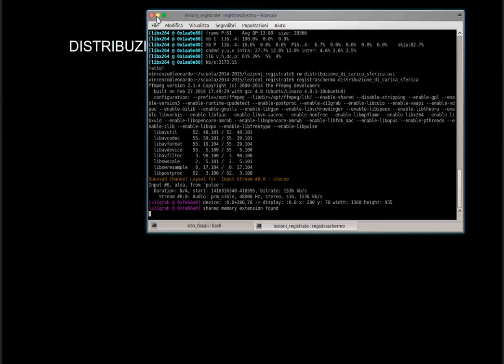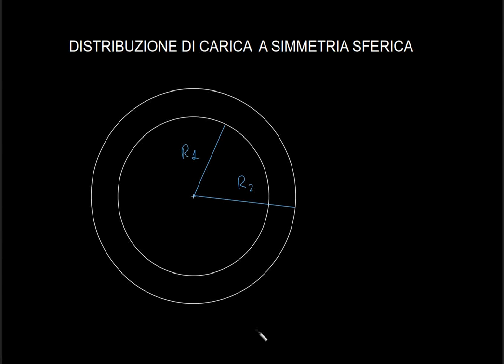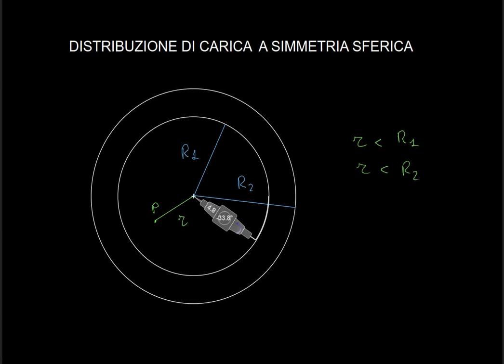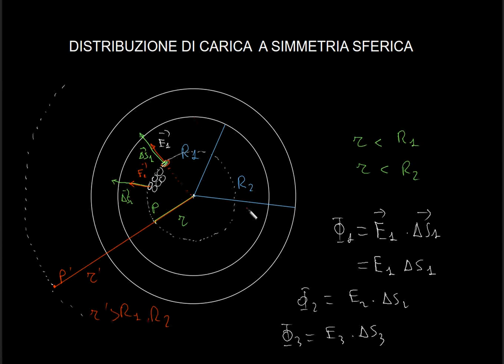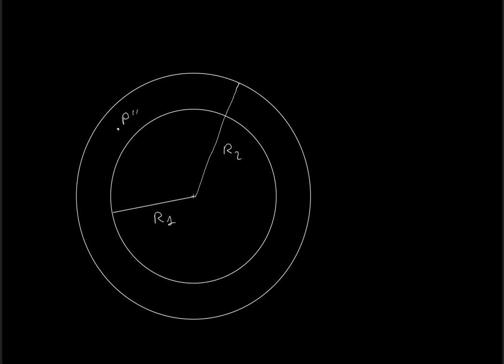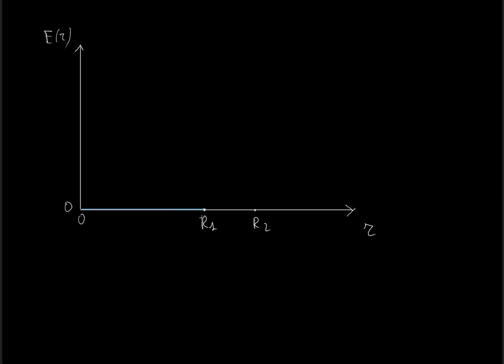FISICA: Campo elettrico generato da una distribuzione di carica a simmetria sferica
In questo video viene esaminato un problema classico dell'elettrostatica, come applicazione del teorema di Gauss per il campo elettrico. Si considera una distribuzione omogenea di carica a simmetria sferica, in particolare la carica riempie un volume compreso tra due superfici sferiche concentriche.
Il livello è adatto per un quarto-quinto anno di liceo e richiede la conoscenza del concetto di flusso di un vettore attraverso una superficie. Nell'ultima parte del video viene anche utilizzato il concetto di "limite di una funzione". Per chi non conoscesse i limiti l'ultima parte del video può essere saltata senza perdere molto dei concetti più importanti della lezione.